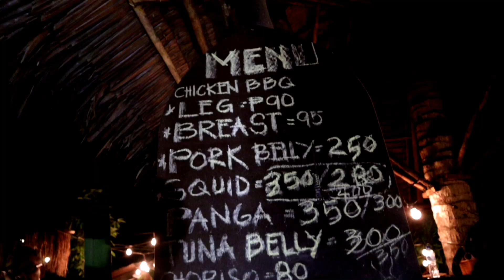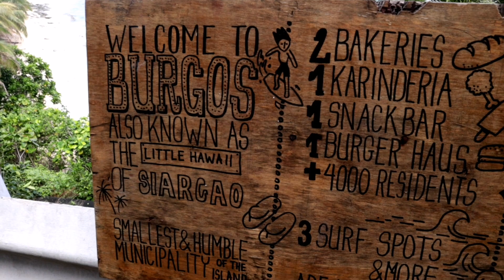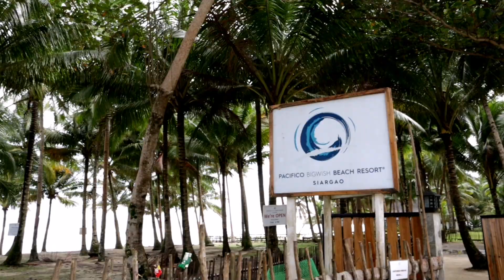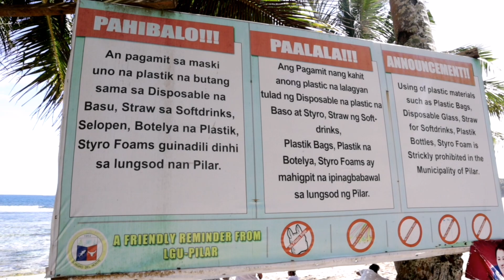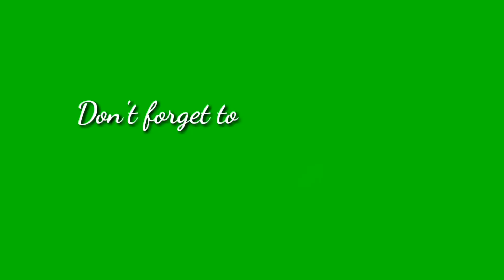SIARGAO, Philippines - Itinerary and Travel Guide - Day 1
facebook  ▶️ ThisisBebe - Charise

As to date, Siargao is my favorite island in my country, Philippines.

I took a direct flight from Manila to Siargao with Cebu Pacific which I bought six months ago before my travel date during their seat sale. My flight departure is 12:30 P.M. and flight duration is about 2.5 hours.

If you're interested to book your land tour with Bryan my driver and guide in this amazing land tour. His habal can accommodate two persons.

Below are my itinerary and expenses:

Day 0

Lunch at Manila domestic airport - Php 130
Van from Sayak airport to General Luna - Php 200
Accommodation for 3 nights - Php 1,650
Habal to Sugba restaurant for dinner - Php 10
Dinner - Php 200

Day 1

Land Tour (Solo ko yung habal) - 1,500
Bukopaw (breakfast) - Php 45
Sta. Monica beach habal parking - Php 20
Magpupungko entrance - Php 50
Lunch with habal driver/guide (2 pax) - Php 420
Maasin River entrance - Php 20
Bamboo Rattan rental - Php 20

Total expenses - Day 1 (Land tour) - Php 2,075